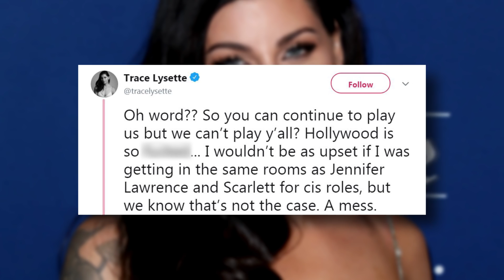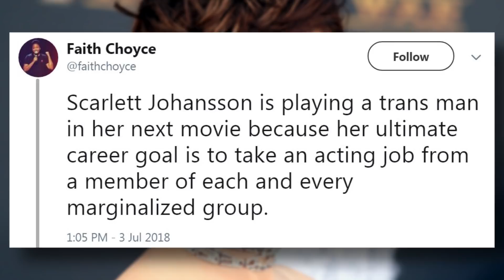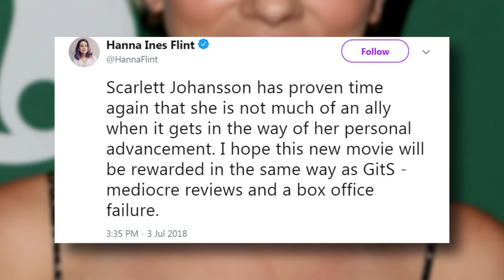Scarlett Johansson UNDER FIRE For New Transgender Movie Role & Statement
Scarlett Johansson is once again under fire for her choice in movie roles, this time for the upcoming film called ‘Rub & Tug’ based around the life of a trans man. ‘Rub & Tug’ follows a 1970s crime boss Dante “Tex” Gill, who was originally born Jean Gill, as he controls Pittsburgh’s illicit massage parlors. As news came that Scarlett was chosen to play Dante, it’s safe to say things got a little heated.

Trans actress, Trace Lysette, tweeted, “Oh word?? So you can continue to play us but we can’t play y’all? Hollywood is so ... I wouldn’t be as upset if I was getting in the same rooms as Jennifer Lawrence and Scarlett for cis roles, but we know that’s not the case. A mess.” Yikes. Trace was not the only Trans actress to speak out either. Jamie Clayton, a transgender actress in the Netflix series Sense8, tweeted, “Actors who are trans never even get to audition FOR ANYTHING OTHER THAN ROLES OF TRANS CHARACTERS. THATS THE REAL ISSUE. WE CANT EVEN GET IN THE ROOM. Cast actors WHO ARE TRANS as NON TRANS CHARACTERS. I DARE YOU”

Of course, it doesn’t help that Scarlett came under fire for her role in the 2017 film ‘Ghost in the Shell’, playing a character that was originally supposed to be Japanese. Many angry tweets allude to the fact that this isn’t Scarlett’s first controversial role. Interestingly, it was also directed by Rupert Sanders, the same director Scarlett has teamed with for ‘Rub & Tug’.

One Twitter used stated, QUOTE “Scarlett Johansson is playing a trans man in her next movie because her ultimate career goal is to take an acting job from a member of each and every marginalized group. While another tweeted, “Scarlett Johansson has proven time again that she is not much of an ally when it gets in the way of her personal advancement. I hope this new movie will be rewarded in the same way as GitS - mediocre reviews and a box office failure.”

And well, Scarlett’s response didn’t exactly help the situation. When contacted by Bustle, a representative for Scarlett stated, “Tell them that they can be directed to Jeffrey Tambor, Jared Leto, and Felicity Huffman’s reps for comment.” Three actors who all played transgender roles while personally identifying as cisgender.

Well, it sounds like Scarlett is pretty confident in her decision to play this role despite the backlash. So what do you guys think about her portrayal of a trans man? Do you think it should be given to a member of the Trans community, or is Scarlett just doing her job? Let me know all your thoughts and feelings in the comment section below and when you’re done with that please click over here to watch another breaking news story and don't forget to subscribe to our channels. I’m Renee Ariel and thanks so much for tuning into Clevver News, I’ll see ya guys next time!